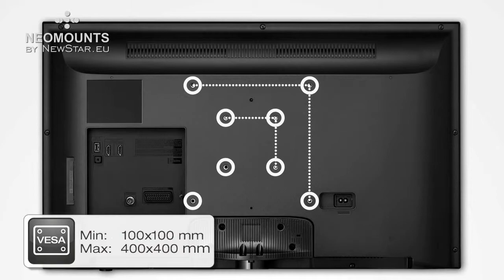Neomounts NM-W345BLACK TV Wandhalterung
NM-W345BLACK ist eine neigbare Wandhalterung für Fernseher bis 52" (130 cm).